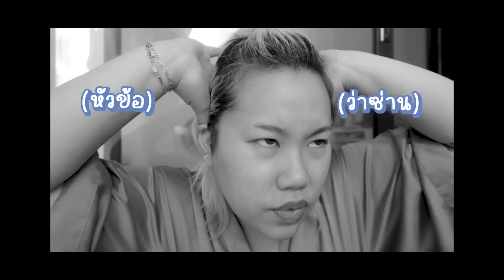ลองเมนู DIY สุกี้ตี๋น้อยว่าเด็ดจริงหรือจ้อจี้! แถมรีวิวคุชชั่น sasi ที่เขาว่าทนโคตรสุด! | Baroctar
sasi with BT21 Shining Star Smooth Matte Cushion ราคา 395 บาท

sasi All-Day Fixed Translucent Setting Powder ราคา 39 บาท

หาซื้อได้ที่ 7-eleven เฉพาะสาขาที่จำหน่าย (เฉพาะแป้ง All-Day Fixed Translucent Setting Powder), Watsons, EVEANDBOY, BEAUTRIUM, Konvy,  และร้านเครื่องสำอางชั้นนำทั่วไป

และที่ sasi official ทาง Shopee และ Lazada

ติดตามความเกรียนของเราได้ที่ @Baroctar